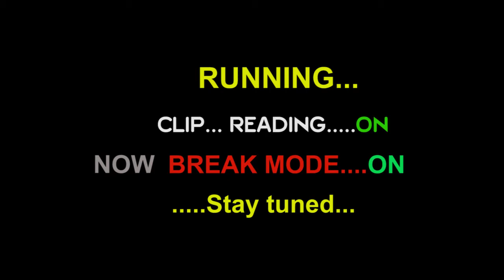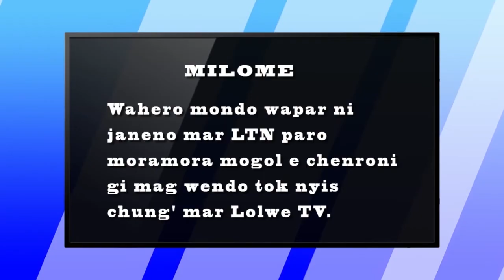Kuku Mar Wach Kod Jeff Oloo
Sowo comes to the rescue of a lady suffering from cultural inclination, find out more as Jeff Oloo Mbaka takes on Ken Aim the Sowo coordinator.